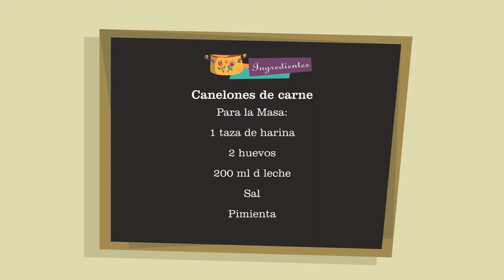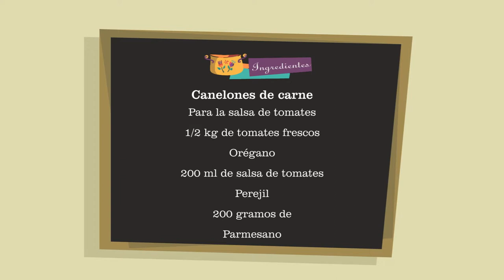Canelones de carne | Basta de Cháchara | 15-08-2022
Canelones de carne:
Para la Masa:
1 taza de harina
2 huevos
200 ml. d leche
Sal
Pimienta

Para el relleno:
300 grs. de carne
100 grs. de panceta
2 cebolla
1 morrón
3 cdas. de bechamel

Para la bechamel:
500 ml. de leche
100 grs. de harina
100 grs. de manteca
Nuez moscada
Sal
Pimienta

Para la salsa de tomates:

1/2 kg. de tomates frescos
Orégano
200 ml. de salsa de tomates
Perejil
200 grs. de Parmesano